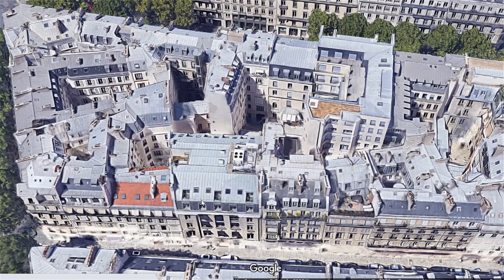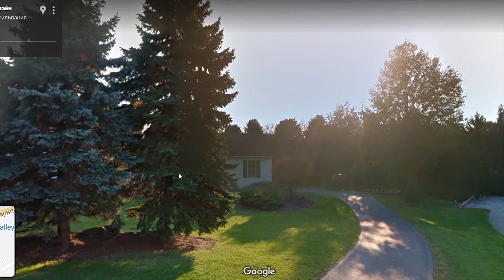Морфотипы городской среды: как тип застройки влияет на город?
Как тип сложившейся городской застройки влияет на развитие бизнеса и уровень безопасности? Что такое морфотипы городской среды и зачем их нужно определять? На эти вопросы найдете ответы в этом видео и еще вместе со мной разберете 5 разных зарубежных и российских примеров морфотипов среды.

0:00 Почему нужно смотреть это видео?
0:54 Что такое морфотип городской среды?
3:13 Зачем нужно определять морфотипы?
5:49 Какие есть морфотипы?
7:30 Как морфотипы влияют на жизнь в городе?
Примеры морфотипов городской среды:
9:22 Лондонские таунхаусы
13:07 Османский Париж
15:30 Американские субурбии
20:23 Советская среднеэтажная застройка (Самара)
23:47 Малоэтажная периметральная разреженная застройка (Великий Новгород)

В видео использовались следующие графические материалы:

Спутниковые снимки и панорамы улиц Гугла и Яндекса

Иконки from the Noun Project:
House by arif fauzi hakim
Skyscraper by Made
City by Made x Made
Maze by Adrien Coquet
milestone by Vectors Point
Demolition by Luis Prado
company by LINECTOR
City by priyanka
Research by Ladalle CS
choice by Dong Ik Seo
Safety by Bharat
height by Bakunetsu Kaito
Eye by Cho Nix
senses by Adrien Coquet
action by Guilherme Schmitt
calm by Adrien Coquet